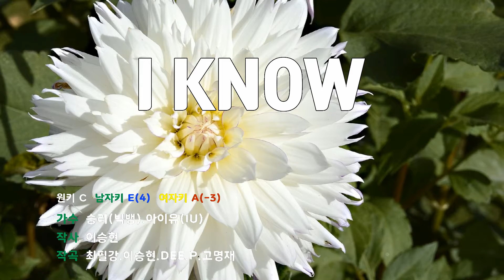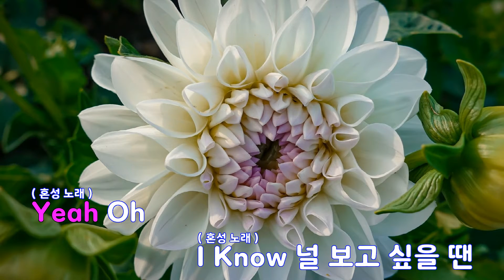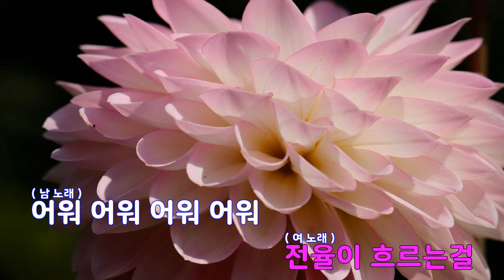[은성 반주기] I KNOW - 승리(빅뱅).아이유(IU)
I KNOW - 승리(빅뱅).아이유(IU)
작사 ː 이승현, 작곡 ː 최필강.이승현.DEE.P.고명재